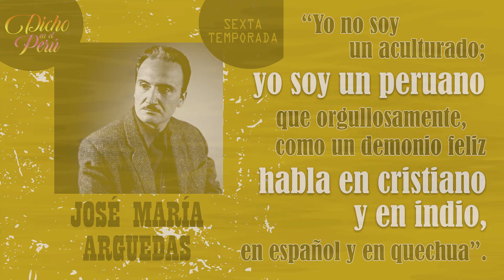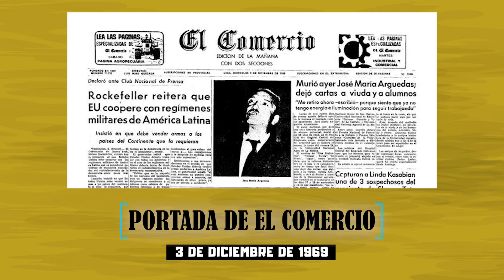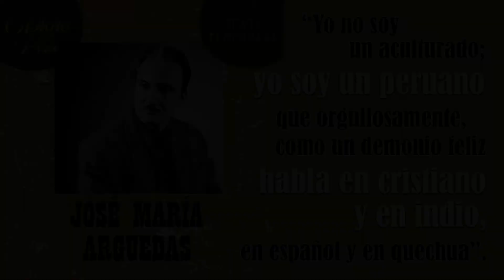José María Arguedas: "Yo soy un peruano que orgullosamente [...] habla en cristiano y en indio”.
DICHO EL PERÚ - TEMPORADA 6
Frases históricas dichas en el Perú

TERCER CAPÍTULO: JOSÉ MARÍA ARGUEDAS ALTAMIRANO
1968
José María Arguedas, el Tayta Arguedas, fue un escritor, antropólogo, etnólogo y profesor. Autor de obras imprescindibles en la literatura peruana como “Los ríos profundos”, “Yawar Fiesta”, “Todas las sangres” y “El zorro
de arriba y el zorro de abajo”.

SOBRE LA PROPUESTA DE "DICHO EN EL PERÚ"
Es un podcast sobre los hechos y los protagonistas que forjaron la Historia del Perú. A partir de una frase memorable se cuenta sobre el personaje que la dijo y su contexto histórico. La narración va acompañada de dramatización, musicalización y efectos de sonido. Se propone un modo entretenido de aprender de la historia y reforzar la identidad de los peruanos.
Dicho en el Perú es una iniciativa que se enmarca en las diversas propuestas culturales de cara a las celebraciones del Bicentenario del Perú.